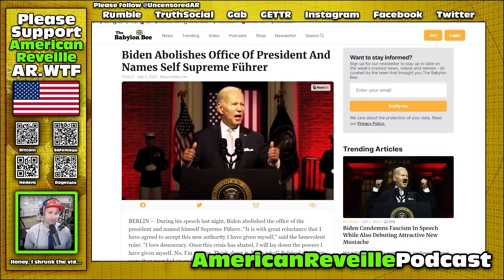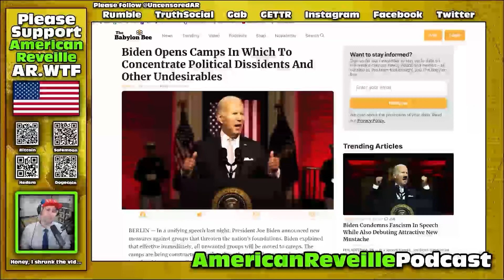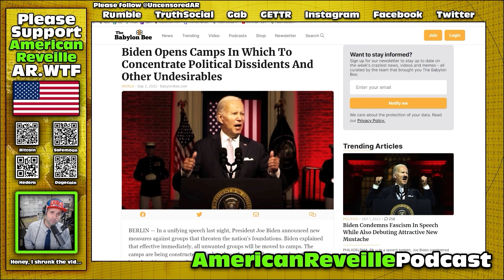Biden's Big Scary Speech | ARP #189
On Sept 1, 2022, Joe Biden did his best impression of the dictator from V for Vendetta by condemning over half the country and scaring the heck out of normal Americans. I react to his speech in real-time and enlighten you about the terrifying and entertaining truth!